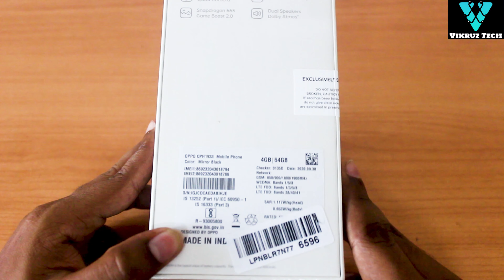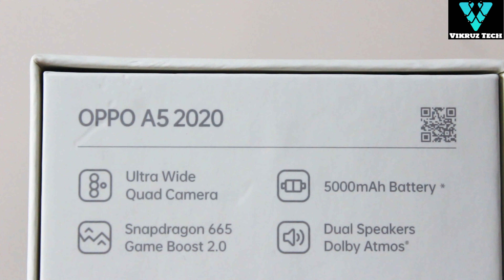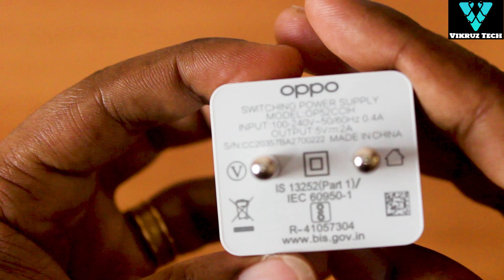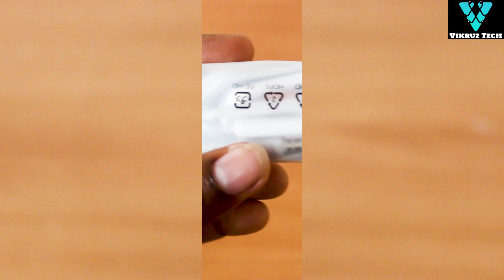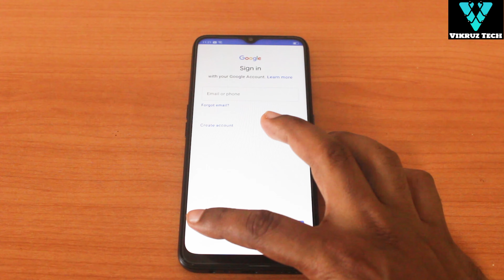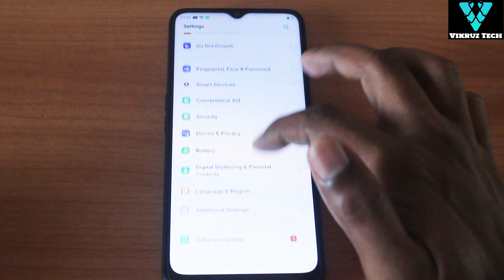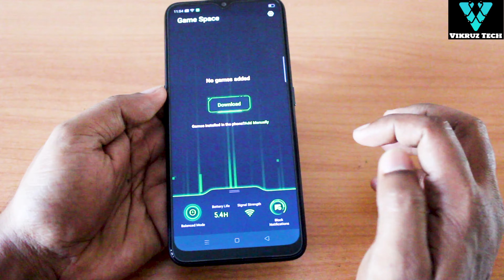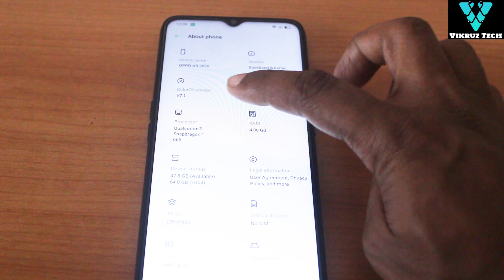💥OPPO A5 2020 model Unboxing Review 4GB-64GB💥Budget Mobile Phone under 12000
Product Description
Model name  - OPPO A5 2020
Price - 10990 (with SBI Card Discount of rs 1000)

Other Details -

# 12+8+2+2MP rear camera with 119-degree ultra-wide, ultra night mode, video EIS anti-shake, portrait | 8MP AI front camera
# 16.5 centimeters (6.5-inch) with 1600 x 720 pixels resolution and waterdrop screen | Corning Gorilla 3+ screen, sunlight screen, night shield with blue light filter
# Android v9.0 based on Color OS 6.1 operating system with 2.0GHz SM6125 Qualcomm Snapdragon 665 octa-core processor, Adreno 610 GPU
# 5000mAH lithium-polymer battery | reverse charging supported
Box also includes: Handset, Type-C cable, SIM tray ejector, pre-applied screen protector and protective case, Earphone, booklet with a warranty card and quick guide

UPDATES AVAILABLE for Android 10 and color OS 7
Product Courtesy -

About Channel - Vikruz Tech
Vikruz Tech is a mallu channel that includes videos related to the state of the art technologies available and sharing the know-how.
Featuring - Vishnu Vikraman J, Professionally Techie.

Video Equipments used -

Tripod - Amazon Basics